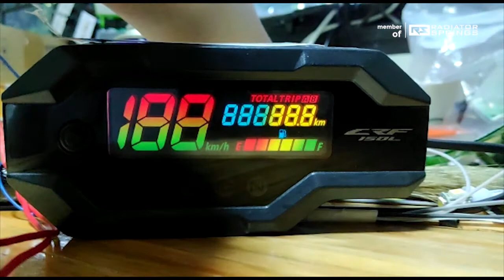Custom Speedometer Honda CRF - Gearsecond Speedometer